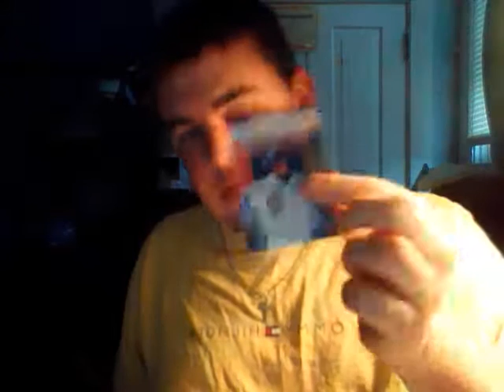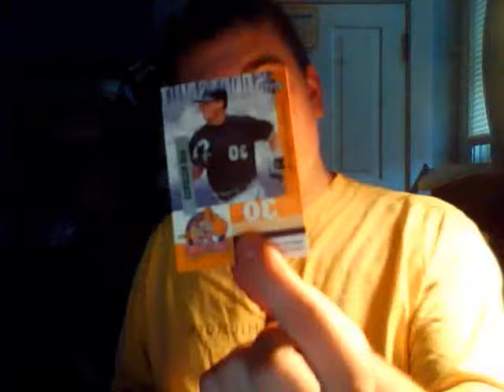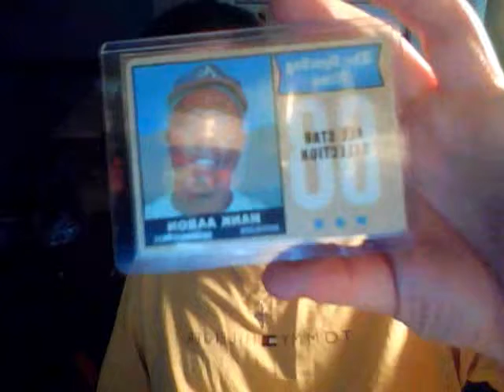Again!!! MP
3/$20